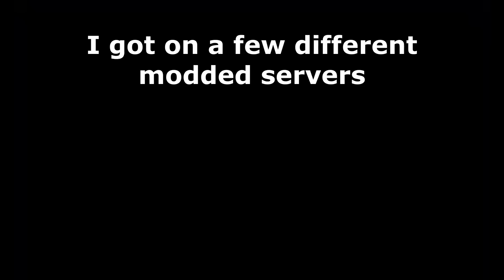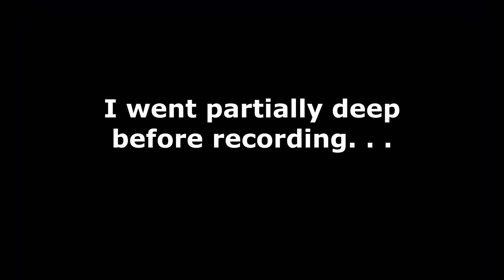RAIDING AND DEEPING SALTY TOXIC KIDS UNTIL THEY RAGEQUIT | RUST TROLLING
I got on a few modded servers and found some players that were a little mad :(
I went deep and onlined a few duos! They had a lot to say :D

First server was a 5x NO BP
Second server was a minicopter 3x server with ridiculous stack sizes and you spawn with a kit and a pistol. I didn't record until 5-10 minutes after making contact with that group
Third server was just a 2x